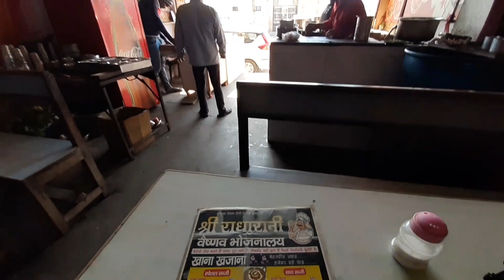गोवर्धन से भरतपुर तक का सफ़र ** | Mathura to Bharatpur Best Train ** | Train Taxi Bus Sab try kia**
Hello Friends this is Gaurav Khanna traveling from govardhan to bharatpur.

total distance from Govardhan to Bharatpur is around 35KM
I tried E-Rikshaw, bus and train to reach to my destination(Bharatpur).

Govardhan to Bharatpur Full Travel Video
Bharatpur by Taxi Bus and Train sb try kia...😅

Time stamps
00:00 Intro
0:52 Restaurent for having lunch
1:34 Bus travelling for Mathura
1:55 Reached to Mathura City
2:49 Mathura Railway Station Arrived
4:25 Shatabdi Train Arrival for Bharatpur
6:02 We Reached at Bharatpur Jn.